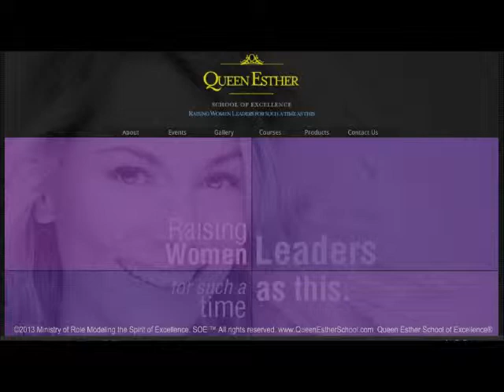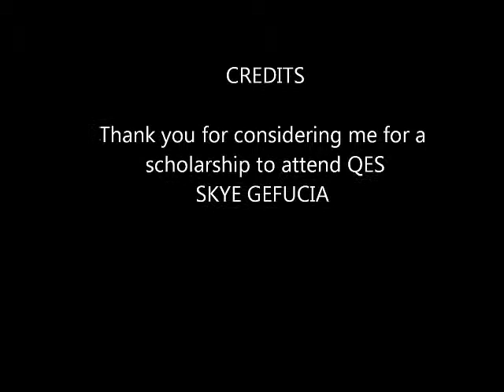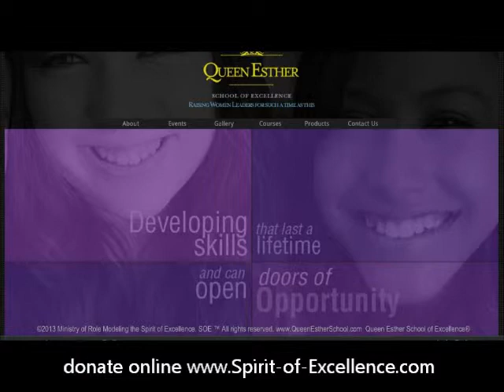Skye's Video Interview QES scholarship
The Queen Esther School is dedicated to raise young women leaders for such a time as this.

Mission
Raising women leaders-for a time such as this. The Queen Esther Finishing School of Excellence is dedicated to helping girls discover their own leadership skills and to use the greatness they discover within to help transform the world around them.

Personal Nail Care, Fingernail Artistry-learn how to do your own and your friends, Coloured Gel Nails, Fashion, Shopping, Modeling, Leadership and more!

Founder and curriculum developer Colleen Kosti is a master at building esteem-refine personal image & build life purpose through QE Finishing School workshops and classes. Send a young woman for polish and refinement to build her confidence and and know-how!